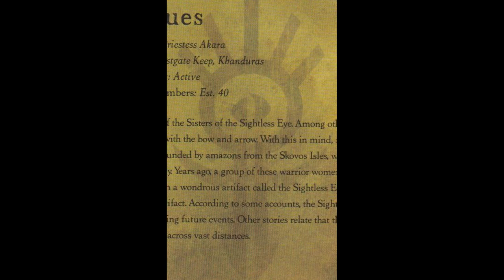Diablo 2 Türkçe Lore - Üçlünün Avı (Diablo 2 The Lord of Destruction Lore)( Türkçe Hikaye - Diablo )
3'lünün avı ile birlikte, Diablo 2 ve Diablo 2 The Lord of Destruction oyunlarının hikayesini sizler için anlattık.

Umarım hoşunuza gider keyifli seyirler.